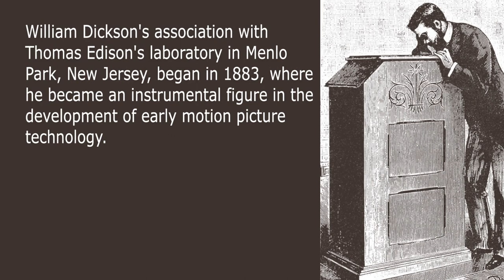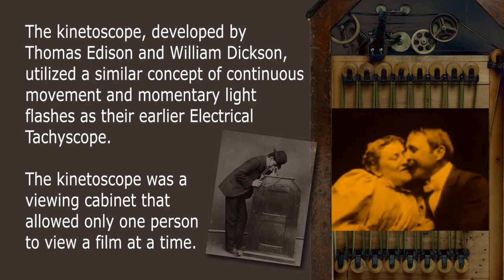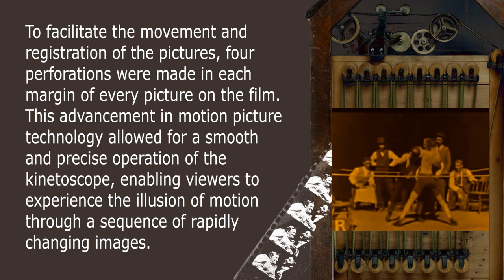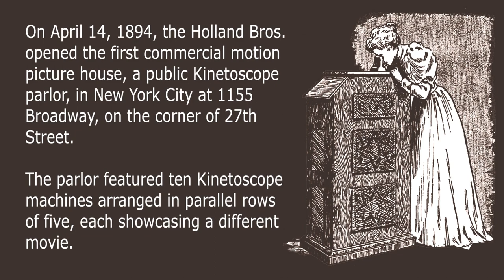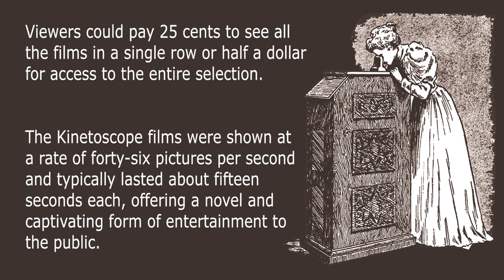Photographic Historical Timeline 1894 The Kinetoscope Thomas A. Edison and William Dickson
William Dickson's association with Thomas Edison's laboratory in Menlo Park, New Jersey, began in 1883, where he became an instrumental figure in the development of early motion picture technology. In 1888, Edison envisioned a revolutionary device that could offer a visual experience akin to what the phonograph did for sound. This ambitious project aimed to capture and exhibit moving images, a concept that would change the course of entertainment history.

During the process of creating this groundbreaking invention, Edison and Dickson drew inspiration from the work of Ottomar Anschütz, an Austrian inventor and photographer who had published significant research on the subject of moving images in 1889. Anschütz's contributions provided valuable insights and technical approaches that influenced the work of Edison and Dickson.
Inspired by Eadweard Muybridge's work, Dickson embarked on his own experiments to capture moving objects using a battery of up to forty-eight cameras. These cameras were synchronized to photograph sequential images of the moving subject.
To create a continuous moving image from these photographs, Dickson devised a novel device called the Electrical Tachyscope. He mounted the series of photographs on a rotating wheel and ingeniously utilized flashes of light from an electric discharge to illuminate the images successively. This technique closely resembles modern stroboscopic motion picture techniques.

As the wheel rotated and the images were exposed one after the other with rapid flashes of light, viewers could witness the illusion of motion, as if the moving object was in action. The Electrical Tachyscope marked a significant step forward in the pursuit of visualizing motion, as it demonstrated the potential to create animated sequences from static photographs.

The kinetoscope, developed by Thomas Edison and William Dickson, utilized a similar concept of continuous movement and momentary light flashes as their earlier Electrical Tachyscope. The kinetoscope was a viewing cabinet that allowed only one person to view a film at a time. The films, approximately fifty feet in length, formed an endless loop and moved continuously, not intermittently.

Each individual picture on the film was briefly displayed by light passing through a slit in a revolving shutter, positioned between the film and an electric lamp. The films needed to strike a balance between being small enough to fit a sufficient number of pictures on a manageable length of film and large enough to show details with the small magnification provided by the kinetoscope's eyepiece. The chosen picture size was comparable to today's 35 mm film size.

To facilitate the movement and registration of the pictures, four perforations were made in each margin of every picture on the film. This advancement in motion picture technology allowed for a smooth and precise operation of the kinetoscope, enabling viewers to experience the illusion of motion through a sequence of rapidly changing images.

William Dickson's collaboration with the Eastman company led to the development of practical celluloid film suitable for use in motion pictures. By the fall of 1892, the 35mm camera, known as the Kinetoscope, was close to its final form. On May 9, 1893, the completed version of the 35mm Kinetoscope was publicly unveiled at the Brooklyn Institute of Arts and Sciences.

Films shot with the Kinetograph in 1891, like "Dickson Greeting" and others, were captured at 30 frames per second or even slower. In early 1892, steps were taken to incorporate coin operation, with a nickel slot, into the viewing system's mechanics. By the end of the year, the Kinetoscope's design was essentially complete.

The filmstrip used for the Kinetoscope, initially manufactured by Eastman and later by New York's Blair Camera Co. from April 1893, measured 35 mm wide. Each vertically sequenced frame contained a rectangular image, 25mm wide by 19 mm high, with four perforations on each side.

The premiere of the completed Kinetoscope took place on May 9, 1893, not at the Chicago World's Fair as initially planned, but at the Brooklyn Institute of Arts and Sciences. The first film publicly shown on the system was "Blacksmith Scene" (also known as "Blacksmiths"), directed by William Dickson and filmed by William Heise. This film was produced at the new Edison moviemaking studio, famously known as the Black Maria, making it the world's first film production studio.

On April 14, 1894, the Holland Bros. opened the first commercial motion picture house, a public Kinetoscope parlor, in New York City at 1155 Broadway, on the corner of 27th Street. The parlor featured ten Kinetoscope machines arranged in parallel rows of five, each showcasing a different movie. Viewers could pay 25 cents to see all the films in a single row or half a dollar for access to the entire selection.